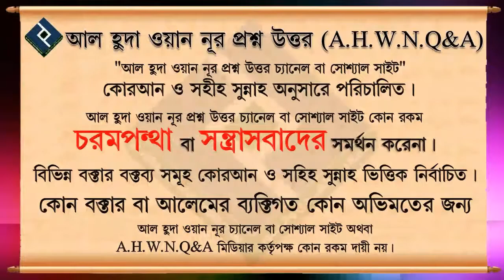বান্দা যদি ভাল কাজের ইচ্ছে করে তাহলে তার জন্য একটি নেকি লেখা হয় ᴴᴰ┇শাইখ মোহাম্মদ রাশীদ আহমদ